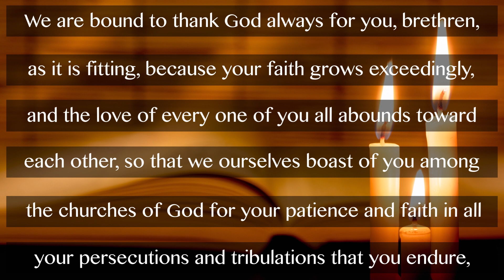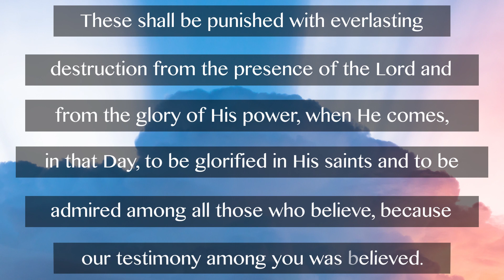Johnny Cash Reads The Bible: 2 Thessalonians Chapter 1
Johnny Cash, country music legend, reads The New Testament: 2 Thessalonians Chapter 1.